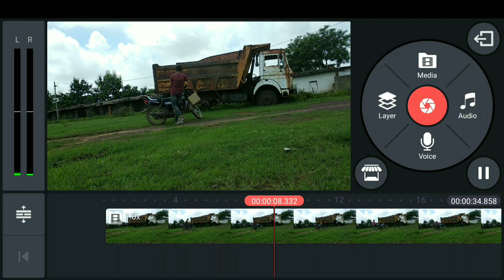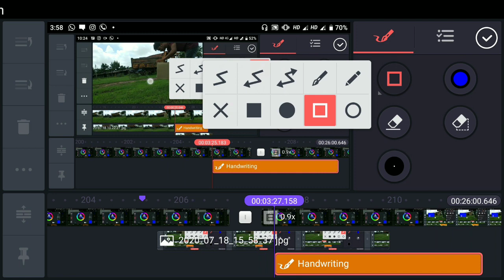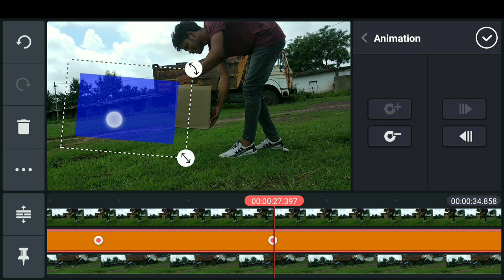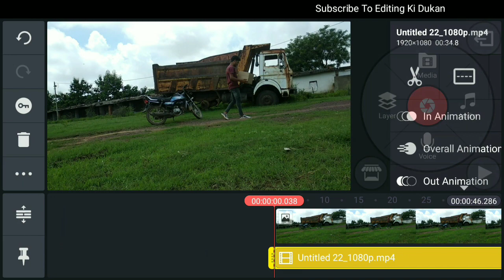MAGIC VIDEO EDITING WITH MOBILE || Kinemaster Magic Video Editing || Editing Ki Dukan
Roast Video By Bakchod Visheshgya

Through this video I want to tell you how you can edit magical videos from your normal mobile. with the help of Android video editing app

1 special shooting tips
2 full editing tutorial
3 how to pin layer in kinemaster
4 extra editing tips
5 extra tips for avoid problems during shooting

related Search

kinemaster magic video editing

kinemaster magic Trick

kinemaster me video kaise edit kre

kinemaster magic video tutorial